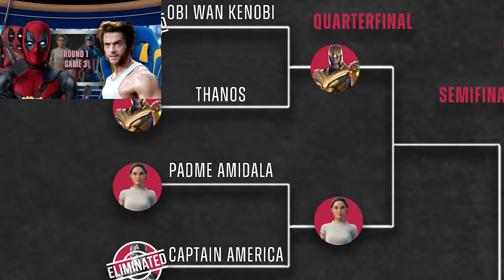Padme Amidala vs Captain America in Fortnite | Round 1 - Game 3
Deadpool's Multiverse Tournament continues with Padme Amidala vs Captain America in round 1 game 2!

Who will advance to the next round?